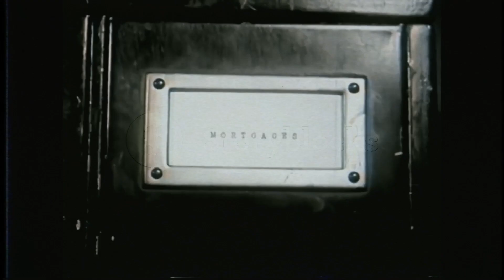You Were Sold a Dream - Grant Cardone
You shouldn't put money in a house, you should put money in a brand. You should put money in marketing. You should promote yourself, not put money in where you and the kids live. Because it's dead money. A house can't make you money. The only reason people think a house makes them money is they're comparing it to rent. But if you need to go to the hospital, you don't buy the hospital. You rent a bed to get out of there as fast as you can. If you go on a trip and you go to America and you wanna go to Disneyland, you don't buy the hotel. You rent a room. That's what you should be doing with where you're living. Find a place where you can rent. ake all the money that you would have put in that house purchase—down payment, extra money, fixing it up, use all that money to improve your business and yourself so you can get more money.